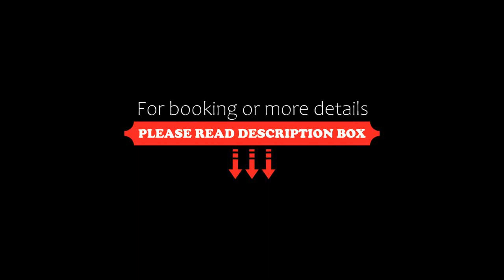Résidence Pierre & Vacances Premium Les Hauts Bois, Aime La Plagne, France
About Property:
Résidence Pierre & Vacances Premium Les Hauts Bois offers accommodation with ski-to-door access in Aime La Plagne Ski Resort. The property features a spa with an indoor heated pool, a sauna and a hammam. Free WiFi is available throughout.

All rooms offer a balcony and a TV with national and international channels. The equipped kitchen includes a fridge, a microwave and a dishwasher. A hairdryer is provided in the private bathroom.
Some of the accommodation has a ...
Property Type: Hotel
Address: Domaine de La Plagne - Le Biolet, 73210 Aime La Plagne, France
Searching For
1. Résidence Pierre & Vacances Premium Les Hauts Bois - Aime La Plagne - France
2. Résidence Pierre & Vacances Premium Les Hauts Bois - Aime La Plagne - France Address
3. Résidence Pierre & Vacances Premium Les Hauts Bois - Aime La Plagne - France Rooms
4. Résidence Pierre & Vacances Premium Les Hauts Bois - Aime La Plagne - France Amenities
5. Résidence Pierre & Vacances Premium Les Hauts Bois - Aime La Plagne - France Offers and Deals
Audio Credit:
Track Title: Blank Slate
Artist: VYEN